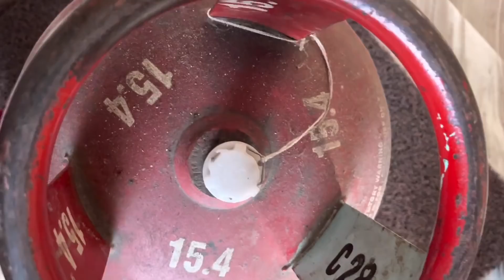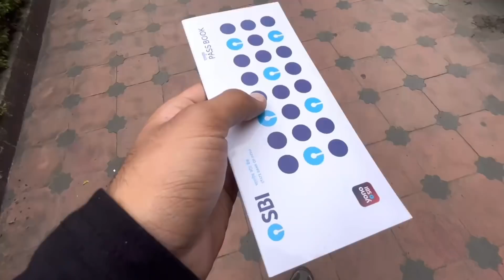Finally !! Shopping Done For New Puppy 😍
I Make daily vlogs and share my everyday life with you all guys at sharp 8 am in the morning ❤️❤️